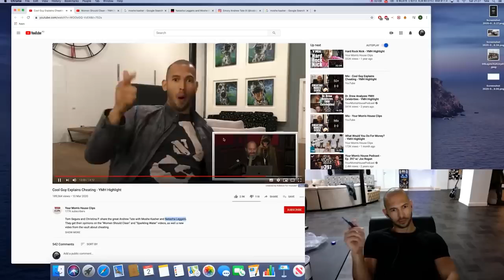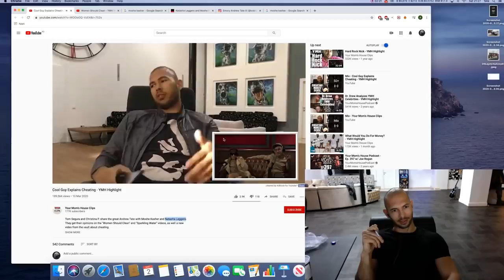All The Times ANDREW TATE Broke Character!😂😂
Andrew Tate breaking character again and again